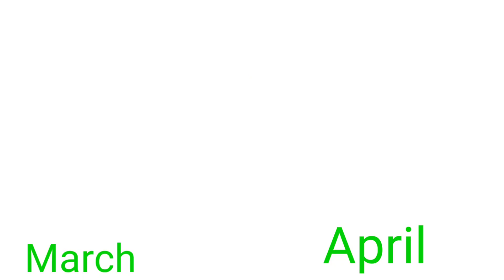Choose your gift 🎁 😍